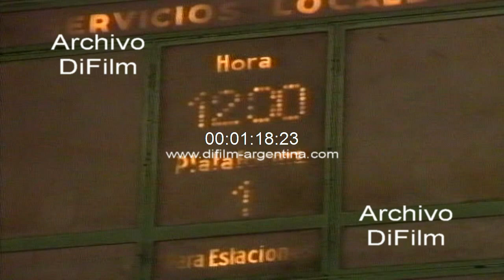Usuarios del Ferrocarril Mitre con problemas para viajar a sus hogares 1990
Bs. As.: Hoy 20 de agosto un tren sale como uno de los tantos otros del Ferrocarril General Bartolomé Mitre. Esto sin embargo tiene una circunstancia porque este es el único ferrocarril que no ha variado sus horarios en atención a los fines de semana o los días feriados, muy diferente es el panorama que se ve en este informe en ferrocarriles como el General Manuel Belgrano y el General San Martin. Reiteramos, el Mitre en Retiro es el único ferrocarril que ha mantenido sus horarios. Y mientras continuamos nuestro avance por el Ferrocarril Mitre esta es la opinión de algunos de los usuarios, de los pasajeros que por ejemplo en el Ferrocarril General San Martin debieron esperar con paciencia largos minutos para ver la salida de su formación. Insert hombre corriendo por anden para subir al tren que esta partiendo de la estacion. Pasajeros viajando en uno de los vagones y tomas desde el tren en movimiento. Imagen de la boleteria en la estacion General Belgrano. Pizarra con la salida de trenes en la plataforma 1. Cartel con aviso del ferrocarril. Reportaje a hombre: -¿Estos diagramas lo complican un poco? -¿Tuvo que esperar mucho tiempo? (Roberto Adrian Maidana)
Fecha: 20/8/1990
Duración: 1 minuto 39 segundos
Código: UG-2390